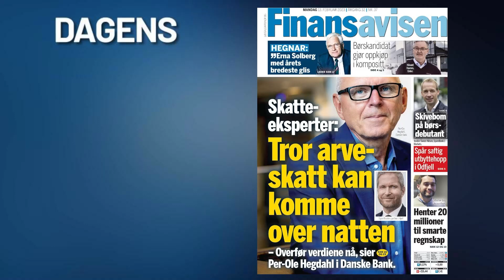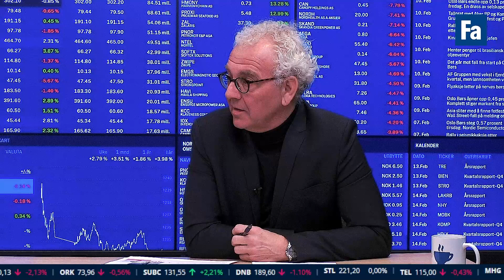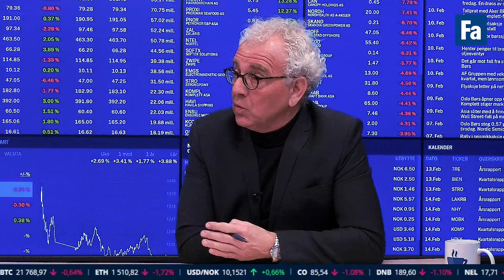Gigaemisjon i svensk eiendom, KPI-spenning og jordvarme kan løse energifloken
Entras svenske storeier Castellum varsler at de vil hente 10 milliarder svenske kroner for å fylle på kassen. Mer om det, hva vi kan vente oss av de amerikanske inflasjonstallene tirsdag og de andre børsnyhetene du bør få med deg blir det mer om når vi sparker i gang en ny uke. Vi får også besøk i studio av Thro Erik Musæus, sjef i Geothermal Energy Nordic. Selskapet har britisk storkapital i ryggen og satser på store jordvarmeanlegg i Norden. Vi hører hvor mye geotermisk energi kan redde oss fra den varslede energifloken her i landet, men kan det skje til en akseptabel pris?